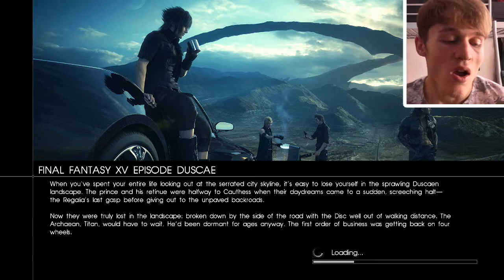Final Fantasy XV (15) Episode Duscae - Part 1 of 3 - Full Playthrough, Gameplay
I can't believe I finally get to play and share this game and get to witness that badass hairstyle. The waiting has finally ended! kinda

Final Fantasy XV Episode Duscae is the playable demo of Final Fantasy XV for the PlayStation 4 and the Xbox One. It included as a downloadable voucher with purchased copies of Final Fantasy Type-0 HD, which released worldwide in March, 2015. The demo is available for a limited time,[1] included only with the first print versions of Final Fantasy Type-0 HD.

The premise of the demo is that the party must make enough money to pay for their car to be fixed. It was created around a sequence in the full game where the party loses its car, but the main story is masked within the demo, so players will not be able to experience that.